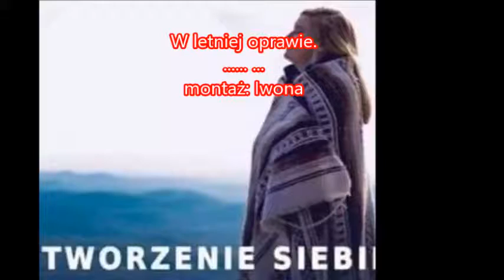W letniej oprawie❤️❤️❤️...... B...❤️❤️❤️ montaż: Iwona